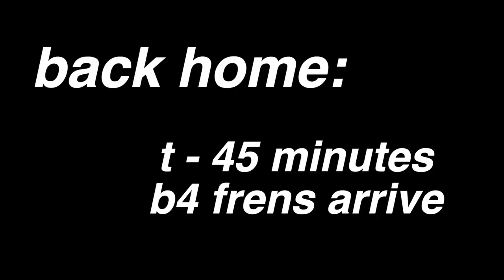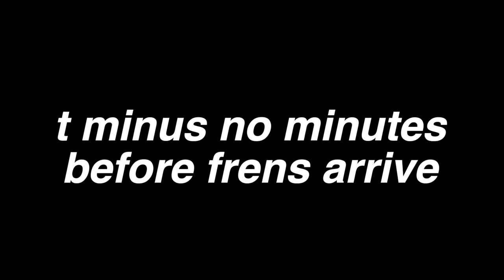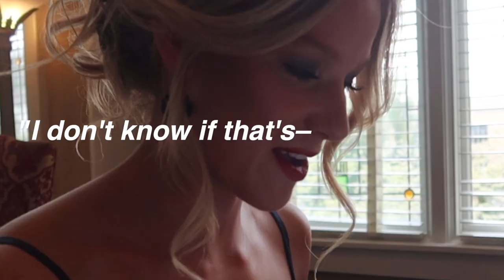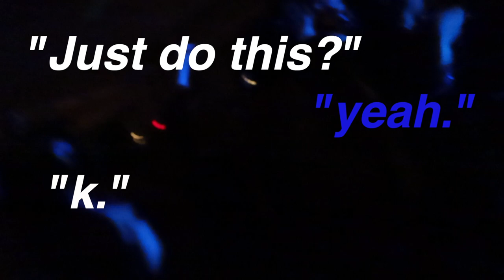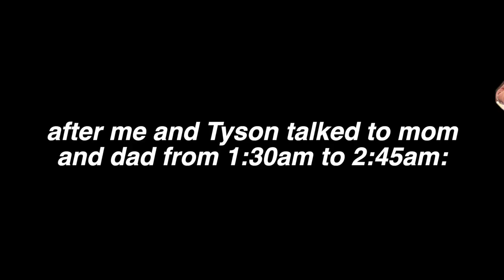my first ever PROM VLOG 2023!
IT IS PROM. PROM VLOG. PROM IS COOL. check it me and tyson go to prom with da boyz. we danced really hard and my feet fell off. hope you enjoy my first prom experience like we did!

thanks brandy for the hair and makeup I literally wore my makeup the next day and it still looked fine

current subs: 9,030 THANK YA'LL!!